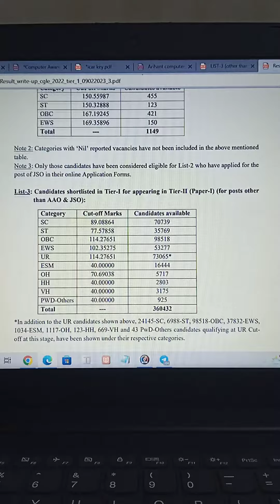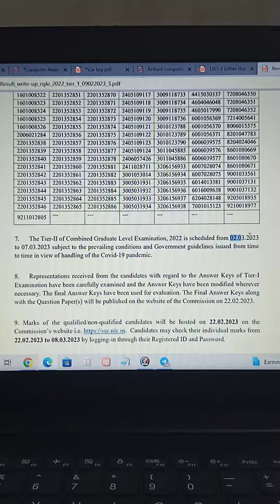ssc cgl 2022 pre result out